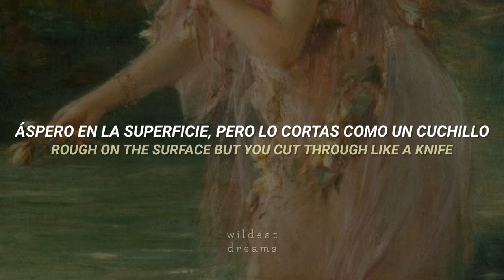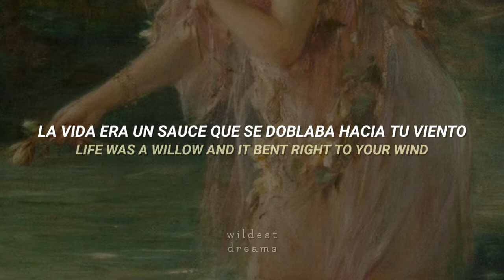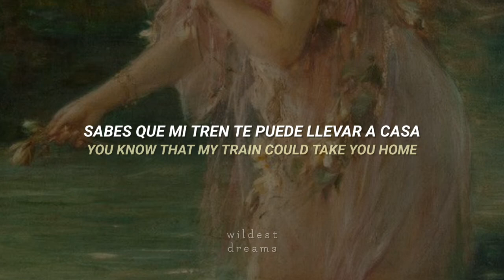Taylor Swift - willow (dancing witch version Elvira remix) | Español & English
Canción: willow (dancing witch version Elvira remix)

[Esta traducción no es completamente literal, algunas palabras fueron cambiadas o modificadas para darle sentido en español a la letra de la canción, ciertas palabras escritas en español pueden significar diferente en inglés.]

Sigue a w i l d e s t d r e a m s en sus redes: